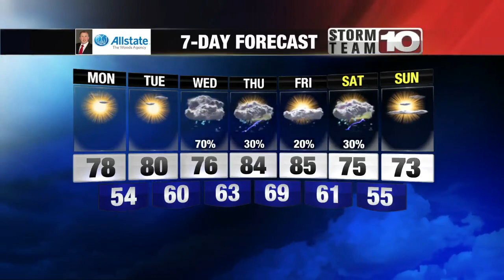Sunday Evening: Scattered showers and storms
Small hail, strong wind gusts possible in some storms